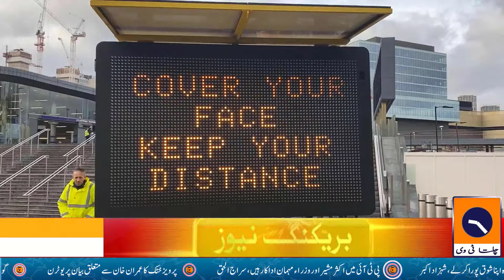Newham Muslim Safety Forum Fighting Against Poverty — Weekly Food Bank Program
نيو ہيم مسلم سیفٹی فورم غربت کے خلاف جنگ
ہفتہ وار فوڈ بینک پروگرام کا انعقاد
نيو ہيم کونسل کرونا وائرس کی وجہ سے بری طرح متاثر ہوئی ہے